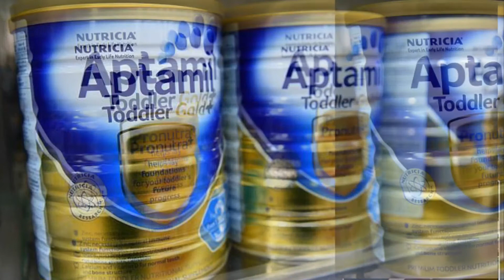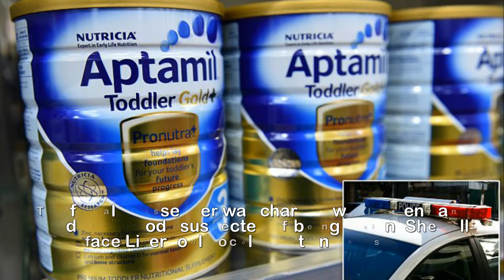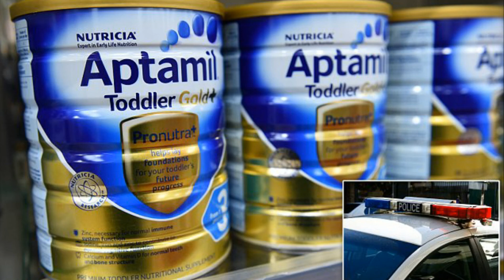Sydney p olice find 's tolen baby formula' in car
Three people arrested after police find '56 stolen
containers of BABY FORMULA' in car pulled over for
random breath test.Three people have been arrested after a routine random breath test led to police discovering a car-full of allegedly stolen goods including 56 containers of baby formula.New South Wales police pulled over a car in Sydney's west on Wednesday afternoon as a part of the setup to read driver alcohol levels.Inside the car officers found the formula as well as multi-vitamins, fish oil, Manuka honey and other specialty products, all of which they allege was stolen.